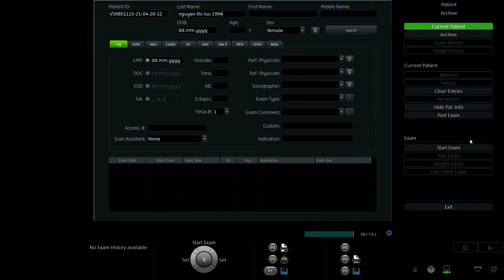NGUYỄN THỊ LỰU 1994